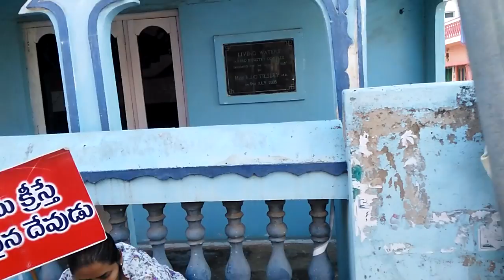2017 Lent Time Street Gospel Proclamation-005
By Bro Mathi Challa Ratnam